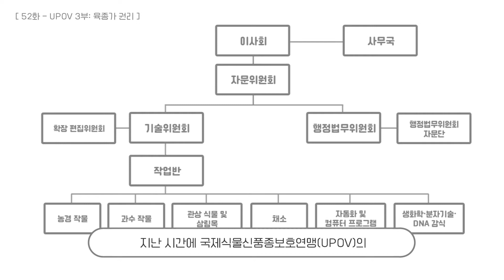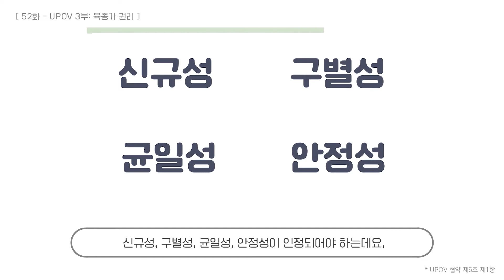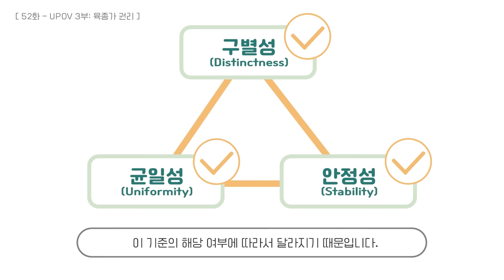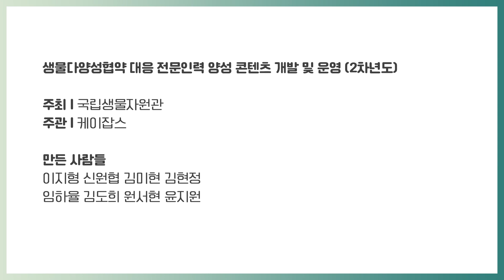ep52. 식물계의 신상 디자이너! 육종가, 이들은 누구이고 어떤 권리를 가질까요?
식물 신품종을 발견, 개발, 육종하는 식물계의 신상 디자이너!
바로 육종가인데요. 육종가는 누구이며 이들은 어떠한 권리를 가지나요?
육종가 권리 보호 규정에 대해 살펴보겠습니다!

만든이: 이지형 신원협 김미현 김현정 임하율 김도희 원서현 윤지원